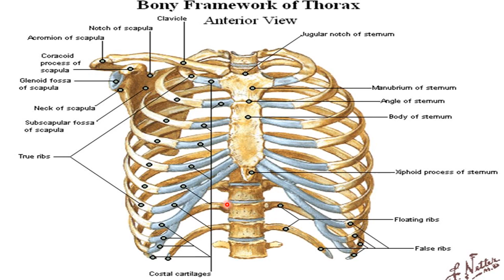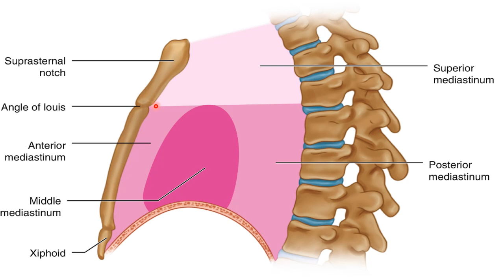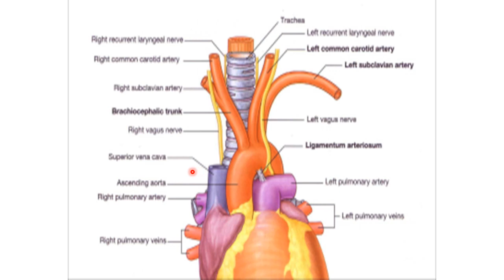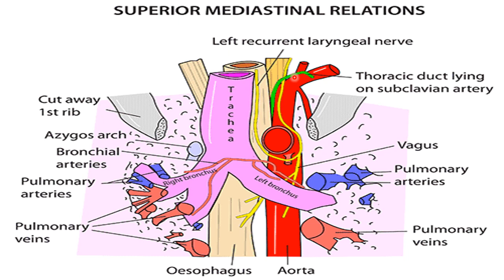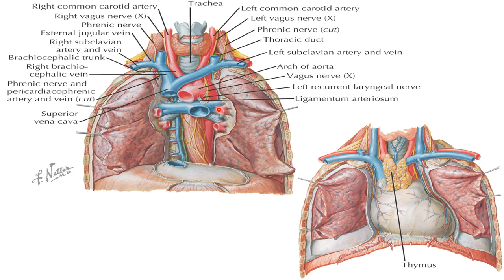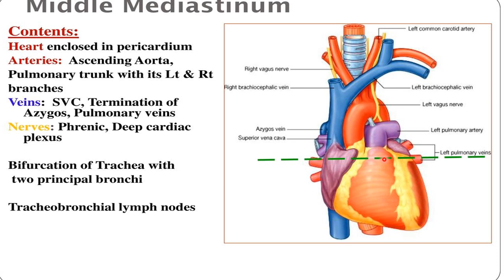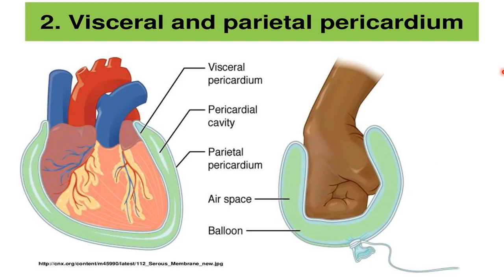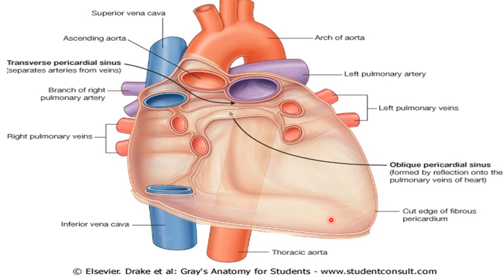المحاضره الاولي تشريح mediastinum & pericardium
محاضرة تشريح كلية الطب جامعة بنها
الفرقة الاولى
محاضره الأولى تشريح الفرقه الأولى موديول ال CVS